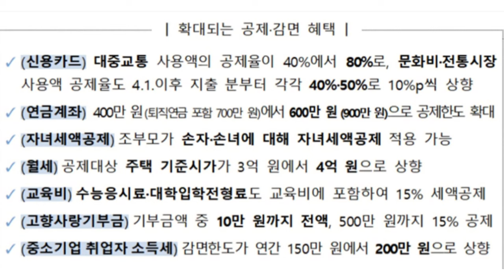2024년 갑진년 새해부터 바뀌는 확대되는 세금 혜택